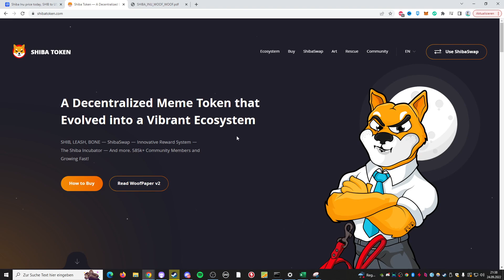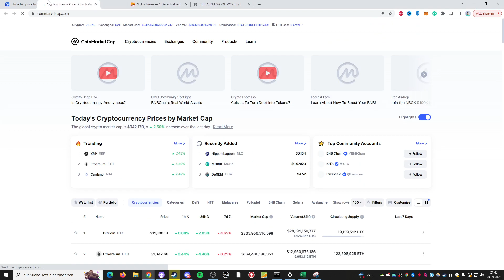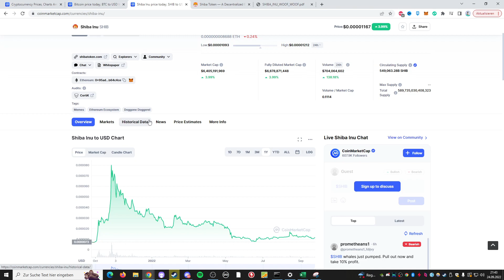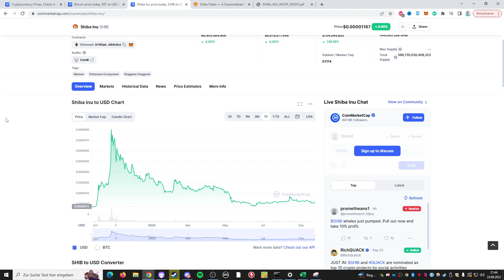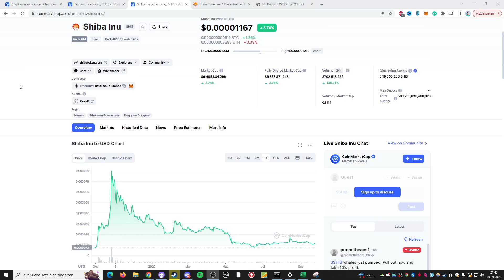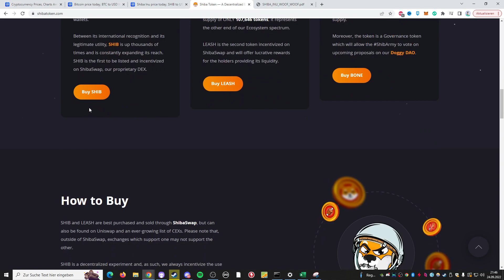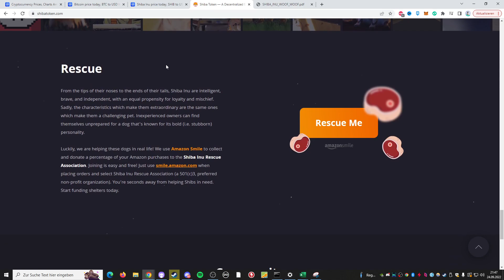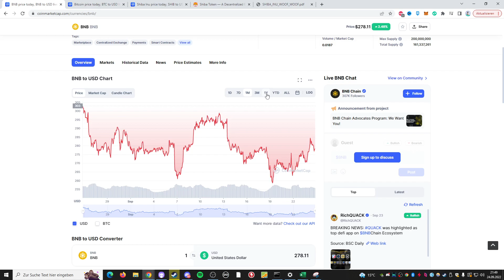⚠️WARNING⚠️Watch BEFORE Invest in SHIB! Shiba Inu Price Prediction 2022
Shiba Inu Coin has had an eventful 2021. There was a time when everyone was talking about Shiba Inu Coin (SHIB). However an eventful time doesnt always translate to a great price of Shiba Inu Coin. Today I would like to tell you my personal price prediction on Shiba Inu Coin (SHIB) and what I think of it, whether I would invest or rather stay away. Enjoy! =)

or use the following ref code upon signing up: 6nhjkwety3

Do not depend on this to make financial decisions. All the advice given in this video is purely a personal opinion and serves as an educational purpose only . Always do your own research when making financial decisions and/or consult a professional advisor.